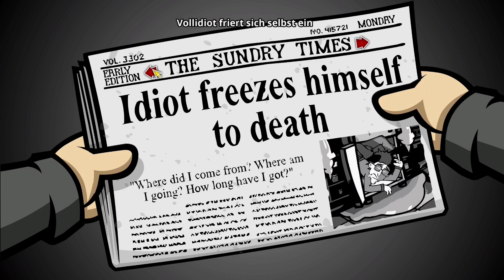RANDAL'S MONDAY #27 - Das Laserschwert der Sith [Full HD] ▶ Let's Play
Randal's Monday (kommentiertes Gameplay von Thorhall)

Folge 27 -  Das Laserschwert der Sith
Nach kurzem Gespräch verabschieden wir uns von Charlie und begeben uns wieder vor den Laden. Dort erfahren wir von unserem Möchtegern-Lord Vader, das er unser Radio reparieren könnte. Er  benötigt aber ein paar Sachen. Also machen wir uns auf, diese zu besorgen. Zuerst schaffen wir es nun, den Magneten aus Matt's Wohnung zu bekommen. Dann zurück zu unserer Strasse, dort schweissen wir mit dem Laser von Hall den Handwerker Wagen auf und klauen Lötzinn und anderes. Nun direkt zurück zu unserem Lord Vader Nerd und dieser repariert unser Radio. Leider will er eine klassische Belohnung zu seinem Kostüm haben und so bastelt Randal, das Laserschwert der Sith zusammen. Nun aber weg hier, bevor dieser Aushilfsböse noch mit seinem Laserschwert die Umgebung abfackelt. Doch was sollen wir nun mit dem Radio anfangen?
Game:       Randal's Monday
Entwickler: Nexus Game Studios
Publisher:  Daedalic Entertainment GmbH
Plattform:  PC
Genre:      Adventure,
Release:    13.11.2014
Freigabe:   USK ab 6 Jahren

Handlung:
Nach der Verlobungsparty seines Freundes Matt wacht Randal an einem Montagmorgen mit einem ausgewachsenen Kater und Matts Brieftasche in seinem Besitz auf. Darin enthalten,  der Verlobungsring. Ohne an die Konsequenzen zu denken vertickt Randal den Ring – und zieht so einen fatalen Fluch auf sich. Matt begeht Selbstmord und Randal ist nun gezwungen, denselben schicksalsschweren Montag wieder und wieder zu durchleben, um seinen Fehler wiedergutzumachen. Randal muss den einen Ring wiederfinden und sein Leben auf die Reihe kriegen, bevor die Dinge noch viel schlimmer werden… oder gar das gesamte Universum kollabiert.
Illegale Software schadet uns allen.